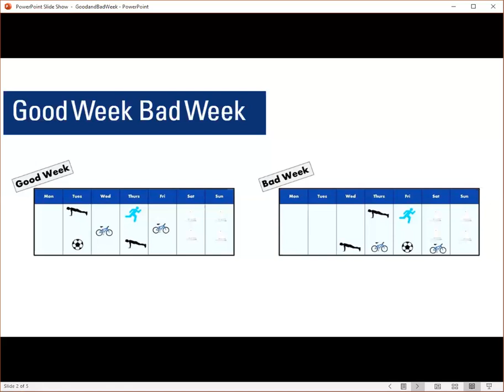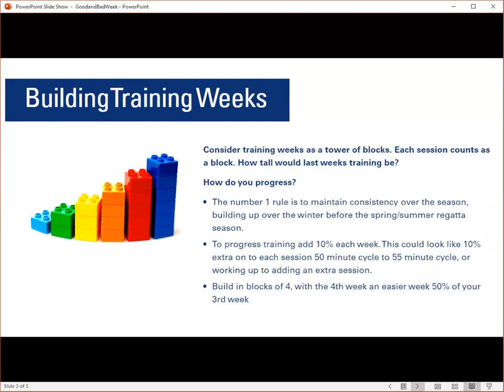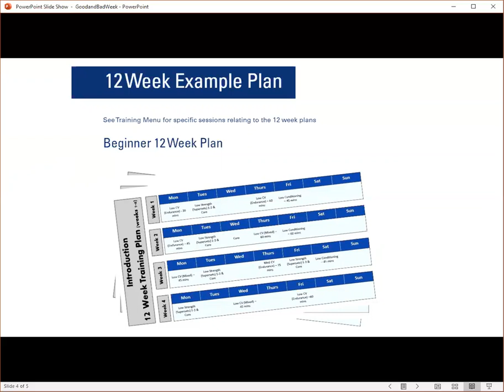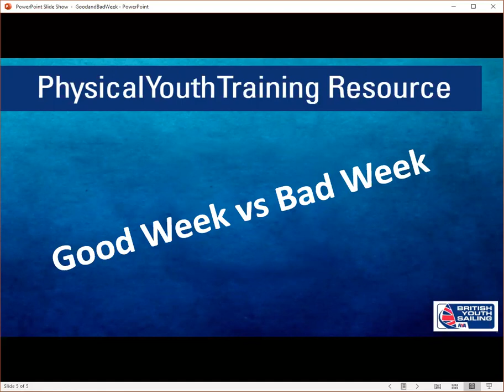Workout Wednesday - Youth - How to structure your physical development - April 22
British Sailing Team S&C coach Alex Hopson delivers a session for youth sailors on how to plan physical training.